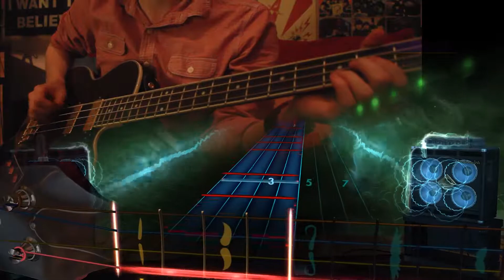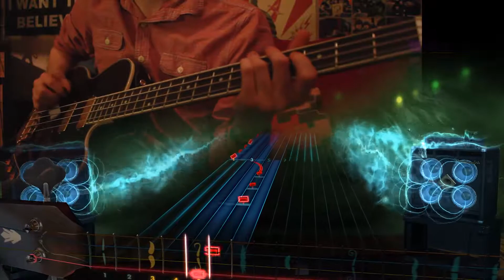The Night - Disturbed Bass 99%